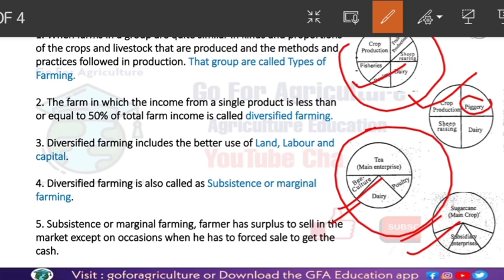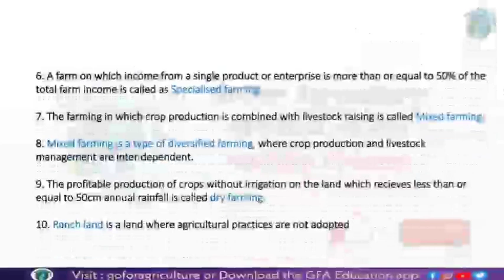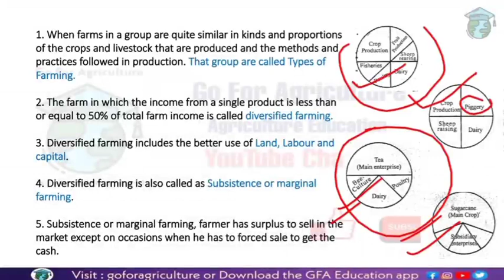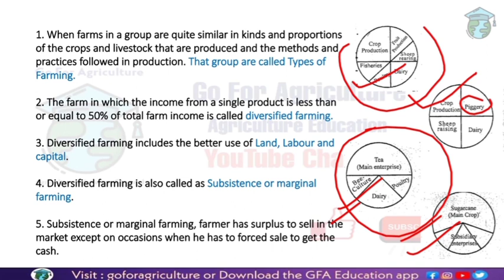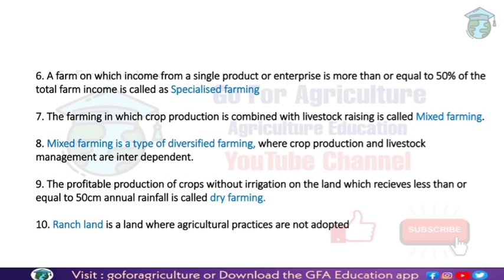Arun Katyayan [Vol I] | Types of Farming | Q & A Series | Go for Agriculture